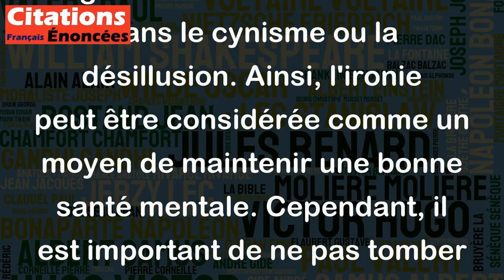L'ironie est toujours une bonne garantie d'hygiène mentale. - Romain Gary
Cette citation de Romain Gary signifie que l'ironie permet de garder une distance avec les événements de la vie et de prendre du recul. Elle permet également de relativiser les situations et de ne pas les prendre trop au sérieux. En utilisant l'ironie, on peut également éviter de tomber dans le cynisme ou la désillusion. Ainsi, l'ironie peut être considérée comme un moyen de maintenir une bonne santé mentale. Cependant, il est important de ne pas tomber dans l'excès et d'utiliser l'ironie de manière appropriée afin de ne pas blesser les autres ou se montrer irrespectueux.